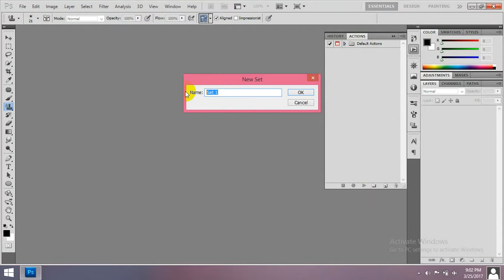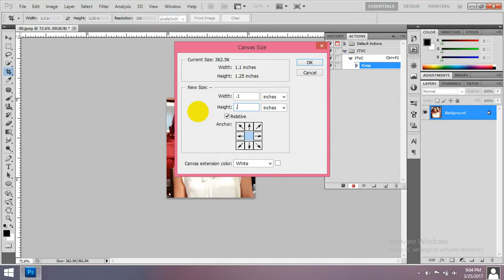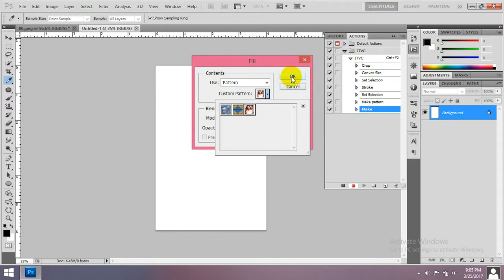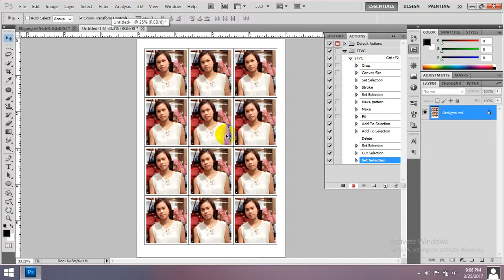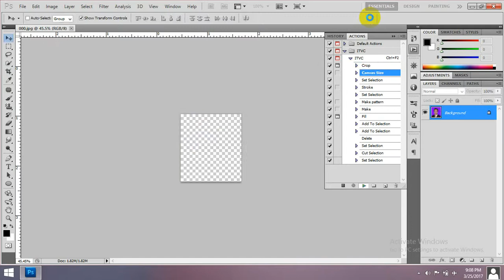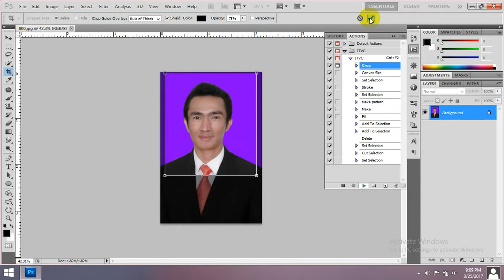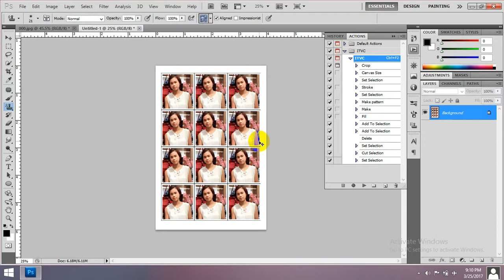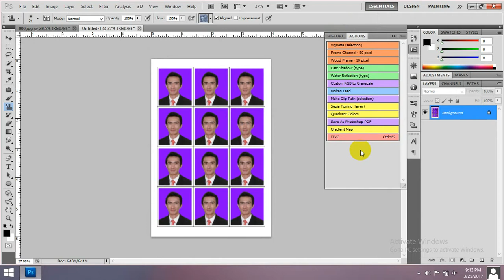027_Passport Actionကိုယ္ပိုင္လုပ္နည္း By Nu Nu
အားလံုးမဂၤလာပါ
ADOBE PHOTOSHOP CS5 ထဲတြင္
027_Passport Action ကိုယ္ပိုင္လုပ္နည္း ကိုတင္ေပးလိုက္ပါတယ္။
ဒီသင္ခန္းစာကိုျပဳလုပ္သူမွာ နည္းပညာရြာေလးသင္တန္းေက်ာင္းမွ
ဆရာမႏုႏုျဖစ္ပါတယ္။
3Ds Max , AE,AI,PS, ႏွင့္ ေဆာ့ဝဲလ္ျပႆနာ ၊ ဝင္းဒိုးျပႆနာေျဖရွင္းနည္း
ေရစိုခံေဘာင္သင္တန္းမ်ားတက္ေရာက္လိုပါက
ေအာက္ပါဖံုးနံပါတ္သို႕ဆက္သြယ္ပါ။
နည္းပညာရြာေလးသင္တန္းေက်ာင္း(ITVC)